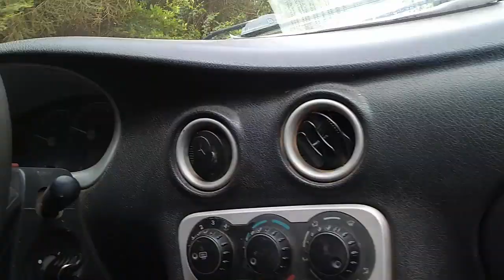Rio São Francisco, Travessia de Balsa dia 13/11/22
Velho Chico
  RIO SÃO FRANCISCO, ATUALIZÇÃO DO NIVEL DO RIO SÃO FRANCISCO E DA USINA HIDRELETRICA DE TRÊS MARIAS,  HIDRELETRICA DE SOBRADINHO, HIDRELETRICA DE ITAPARICA{ LUIZ GONZAGA} E DEMAIS USINAS HIDRELETRICAS BANHADAS PELO RIO SÃO FRANCISCO. O CANAL VELHO CHICO CONTA LENDAS QUE POVOAM  O RIO SÃO FRANCISCO, MOSTRAMOS O PRODUTOR RURAL RIBEIRINHO QUE TENTA SOBREVIVER CULTIVANDO NA TERRA E PESCARIAS SOBRE AS MARGENS DO RIO SÃO FRANCISCO {VELHO CHICO} MOSTRAMOS TAMBEM BELEZAS DA CIDADE DE SÃO FRANCISCO MINAS GERAIS, CIDADE QUE TEM O NOME DO MAIOR RIO BRASILEIRO.
  ATRAVES DE ATUALIZIÇÕES O CANAL VELHO CHICO É  "BANHADO" DE INFORMAÇÕES, UM JORNAL COM ATUALIZAÇÔES DIARIAS DO RIO SÃO FRANCISCO APARTIR DAS 4 HORAS.
A CULTURA MINEIRA E MUITO DIVERSIFICADA O CANAL APRESENTA MUSICAS DE AUTORIA PROPIA E COVER, PARODIAS RELACIONADAS A CULTURA RIBEIRINHA, JÁ QUE A FÁMILIA VELHO CHICO RESIDE TAMBEM NA COMUNIDADE BARREIRA DOS INDIOS TEMOS UM CERRADO MUITO RICO EM ERVAS, PLANTAS MEDICINAIS, O PEQUI, BARÚ, "CABEÇA DE NEGO", JATOBÁ, SUCUPIRA, ETC...
A VARIEDADE DE PEIXES QUE TEM NO RIO SÃO FRANCISCO MOSTRAMOS PARA VOCES, DO SURUBIM A TILAPIA. VENHA CONFERIR NOSSO CONTEUDO.
Rio São Francisco
O Rio São Francisco é o maior rio totalmente brasileiro. Ele tem uma extensão de 2.830 km, atravessa cinco estados e percorre terras do semiárido nordestino. Ele não seca em nenhuma época do ano, pois é um rio perene.
RIO RESPONSAVEL POR LEVAR AGUA AO NORDESTE ATRAVES DE SUA TRANSPOSIÇÃO.

CURTA
COMPARTILHE
E SE-INSCREVA